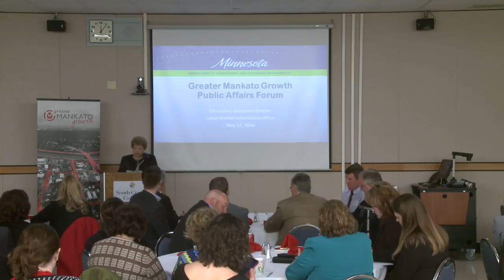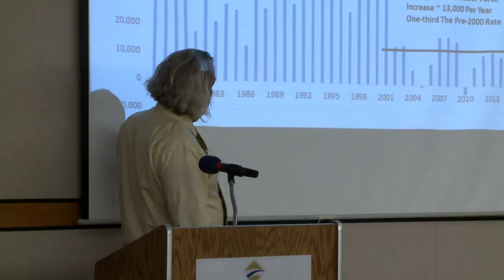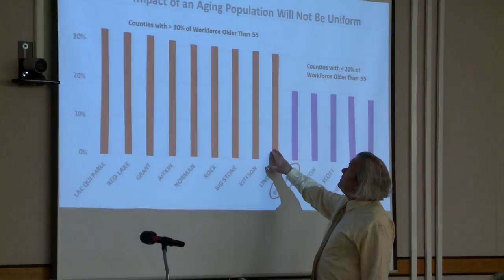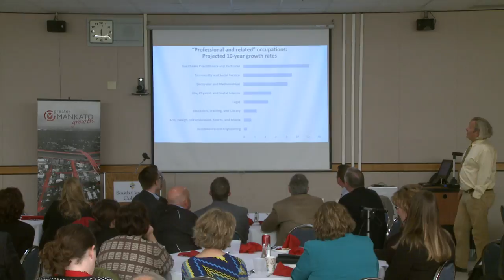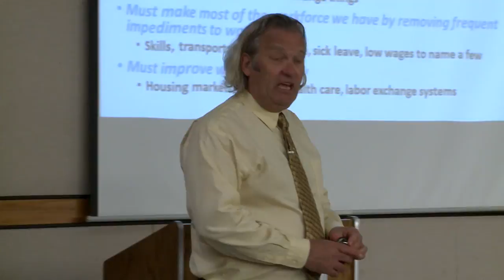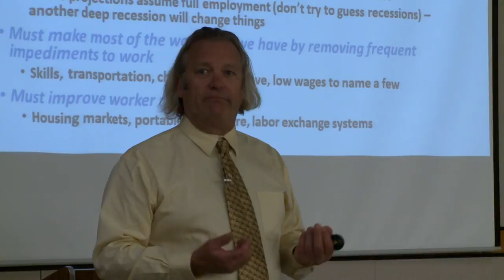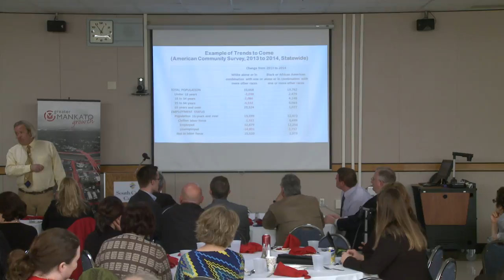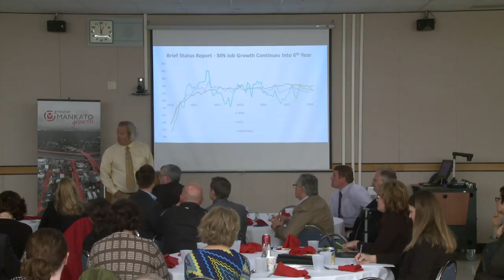State of our Workforce by Dr. Steve Hine, presented by GMG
South Central College Heritage Hall in Mankato, Minnesota.